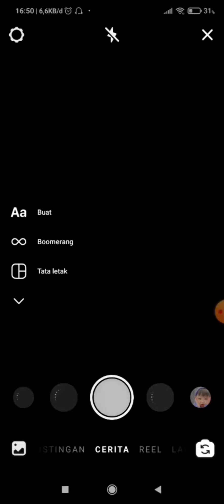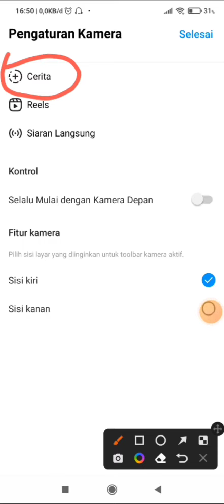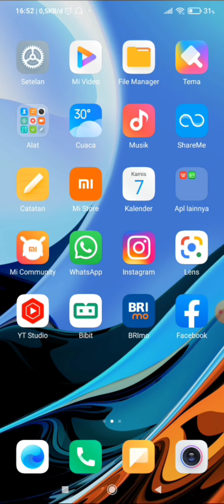Cara menonaktifkan berbagi Story Instagram ke Facebook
Cara mematikan berbagi Story Instagram ke Facebook